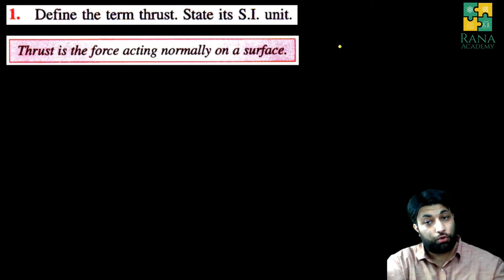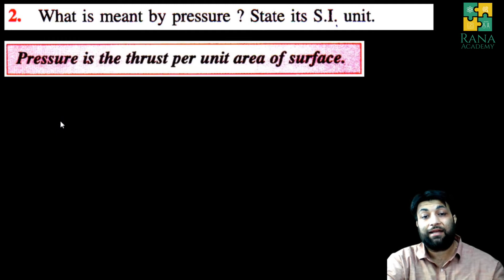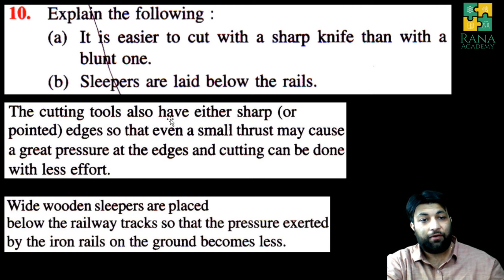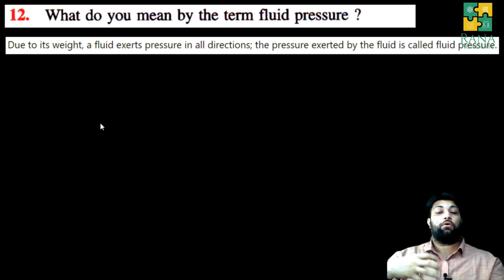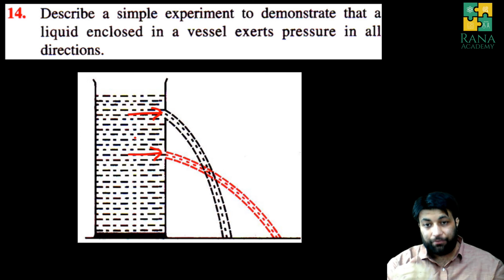Class 9 ICSE Physics Lecture 5 Selina Publication Pressure In Fluids | Exercise 4 A | Question 1-15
In this video, I have discussed First 15 question of exercise 4 (A).

Happy learning !!!

Resource: Selina Publication Coincise ICSE Class 9 ICSE